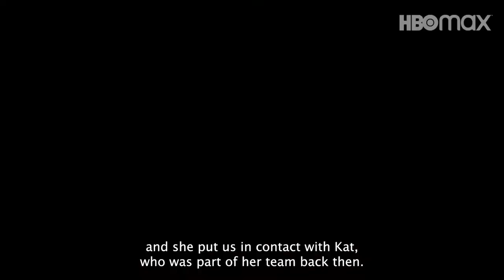RUXX (2022) Intimacy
About the role of the Intimacy Coordinator with Katharine Hardman, the producers and the actors (Ioana Bugarin & Alec Secăreanu)